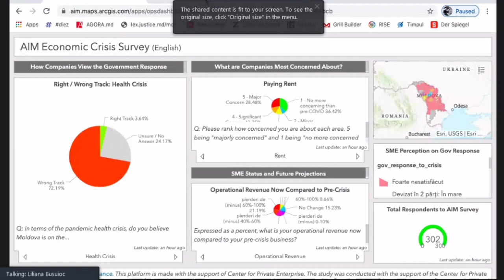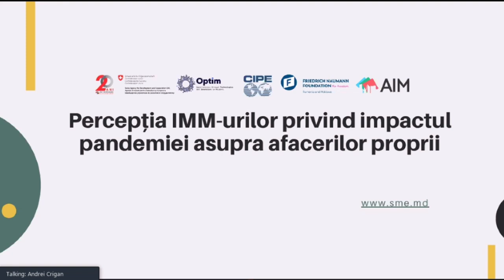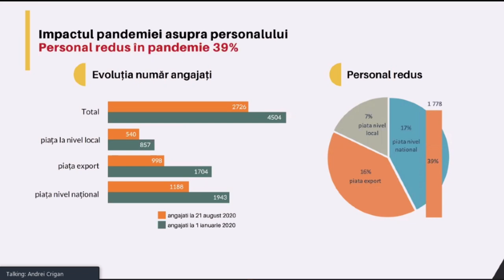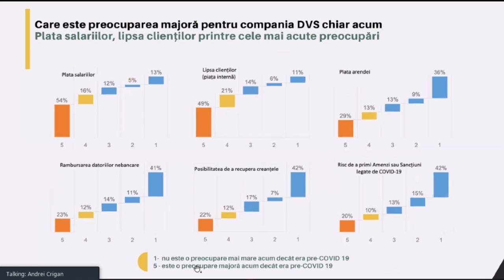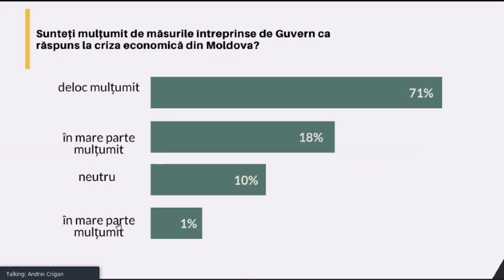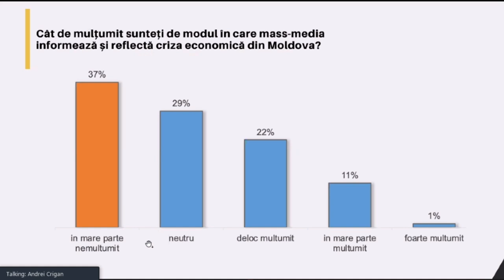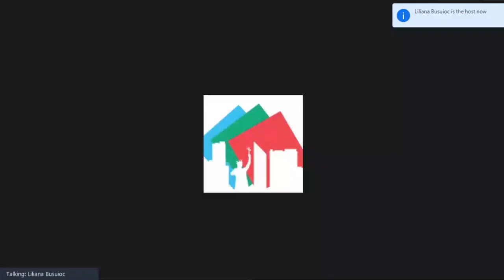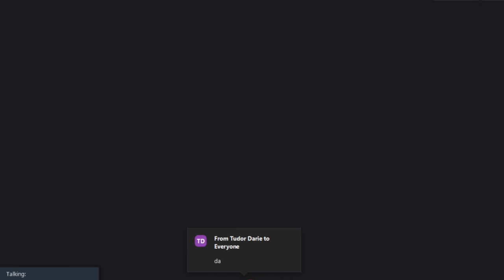Lansarea primei hărți interactive a ÎMM-urilor